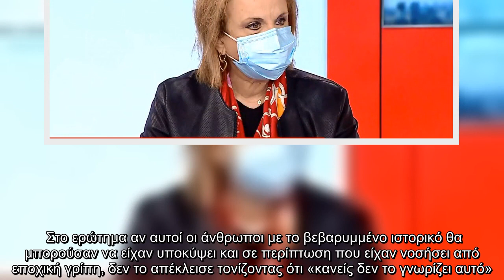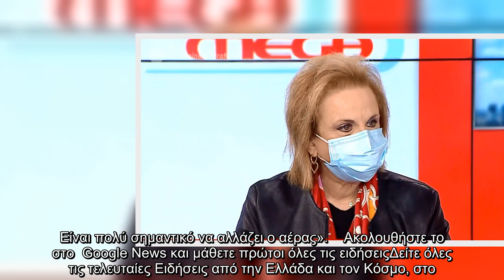Παγώνη στο MEGA: Αυτοί είναι οι τρεις παράμετροι που ανησυχούν τους ειδικούς